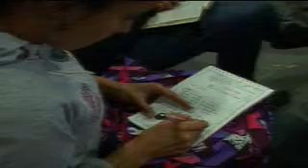Congreso Accion de Gracias - Apostol Carlos Jimenez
visita nuestra pagina web ó comunicate con nosotros (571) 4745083